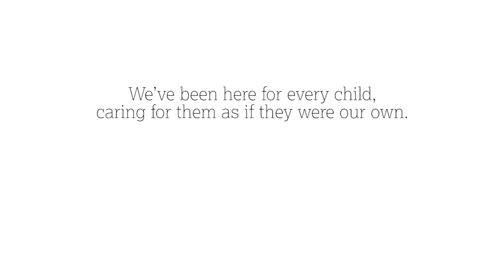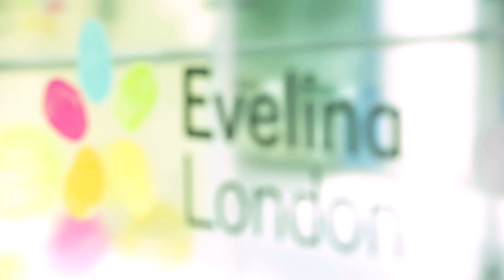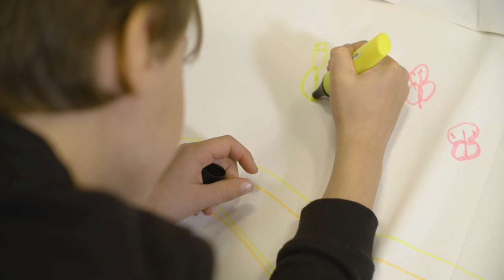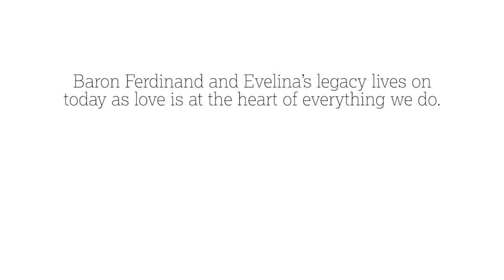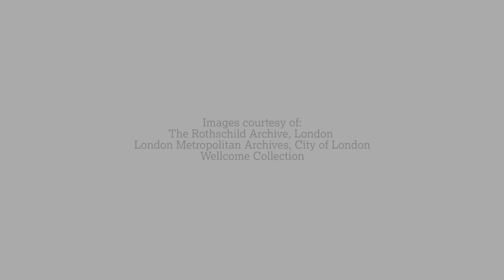A hospital born out of love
Evelina London cares for thousands of children and young people every year, including in the community. The current hospital building, which sits alongside St Thomas’ Hospital, was opened in 2005, but the hospital is actually 150 years old. Evelina London was originally founded in 1869 on Southwark Bridge Road by Baron Ferdinand de Rothschild – in memory of his much-loved wife, Evelina.